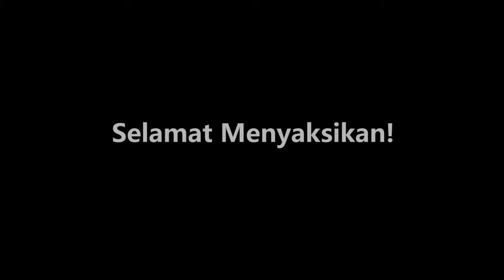LAVOLLA CUP 4 BALI Semi Final Set kelima Putra Simpati vs The Kayon 1080p HD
Lavolla Cup adalah tarkam terbesar dan paling bergengsi di Bali dengan total hadiah ratusan juta rupiah. Berlokasi di banjar Lungsiakan kecamatan Ubud .